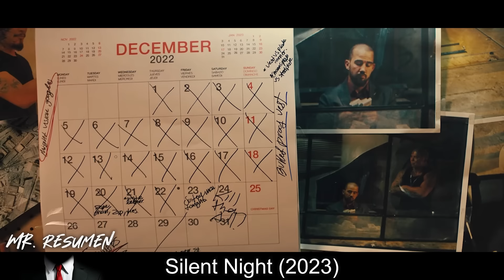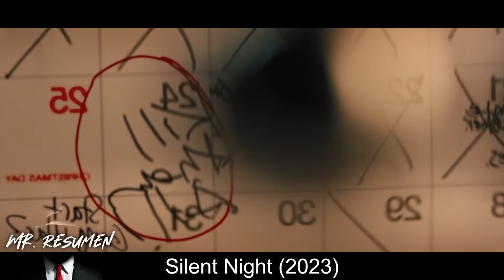Su Hijo Fue Asesinado Por Un Cartel Mexicano, Pero Entrenó 286 Dias Para Ser El Asesino Más Letal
🍿📝 DESCRIPCION: Pelicula / Serie
Un padre en duelo ejecuta su tan esperada venganza contra una despiadada banda en vísperas de Navidad.